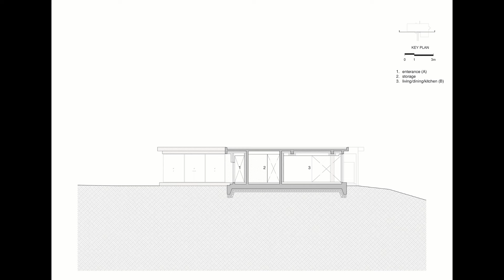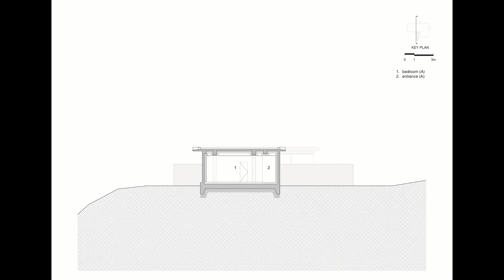"Glass House ASI: A Unique Stay Experience Amidst Nature"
The English word 'stay', which means 'to continue to be in a place and not leave', has become a noun that replaces the meaning of 'sensuous accommodation' in Korea. The first concern for the project was what makes this market unique between various genres of accommodation such as hotels, motels, inns, and resorts. 'Stay' is a fully furnished single-family house for daily rent for people who dream about living in a house. Since the primary housing market is apartments in Korea, many people dream of building and living in a home or having a weekend house. However, it requires a high investment of time and money. Therefore, the 'stay' market can be an attractive point to fulfill this desire to live in a house. Consumers can choose a variety of weekend houses without going through these processes.Glass House -  Food, clothing, and shelter are elements we enjoy every day. Therefore, there are times when there must be pleasant elements to enjoy every day, but there are also moments when unique clothes, food, and places are required. 'Stay' is a market for this particular moment. In 1949, Philip Johnson built a glass house on 190,000 ㎡ property in New Canaan, Connecticut. He created a beautiful landscape and called his glass wall 'a very expensive wallpaper'.

 At the time, the glass house was not well-equipped with insulation or air conditioning, so it was a suffocating space that was practically unusable. Also, it was a burdensome space to live in, as it was made entirely of glass. Therefore, Philip Johnson built a Brick House beside it to have privacy and other necessary facilities. Indeed, He loved Glass House so much that he ended his life in Glass House. Although a glass house is inconvenient for daily use, it would be a perfect place to travel and live in nature. Moreover, with modern technology, insulation or air conditioning is no longer a problem in glass houses.

 ASI - On 2538 ㎡ of land, an old house was already in place. The client wanted their home and check-in lobby in this old house. They also wanted to provide breakfast for the guests here. Therefore, it was essential to arrange between the existing and new architecture. There had to be no interference between the old house and the two glass houses within a short distance. At the early stage, the client wanted two glass houses. However, it became a single house with two units to save on construction costs. These units are looking in different directions. They both can fully enjoy the advantages of a glass house. The mechanical room was placed between the two rooms to separate units with mechanical efficiency. Each unit and the mechanical room do not interfere with each other.

Pillars were placed inside the window to maximize the glass house. The roof slab thickness is to secure sufficient structural and facility space while minimizing the shape and proportions to make it look the same as the thickness of the floor slab. Living rooms are wide open, while toilets and a mechanical room are firmly closed. The two units each embodied different characteristics. The first unit has furniture in the center, and the border is empty. Conversely, the second unit placed furniture around the border, leaving the center blank. This layout provides comfort like the usual residential space. On the other hand, the first unit emphasizes the characteristics of a glass house. Through this, we hoped that visitors could choose a room to suit their tastes.

ASI is a place where you have to go deep in the mountains. The surrounding mountains sometimes have blue skies and sometimes have thick fog. The trees also create a variety of spectacular views each season, from green to colorful autumn leaves to white snow piling up. ASI will be able to experience these changes in nature.